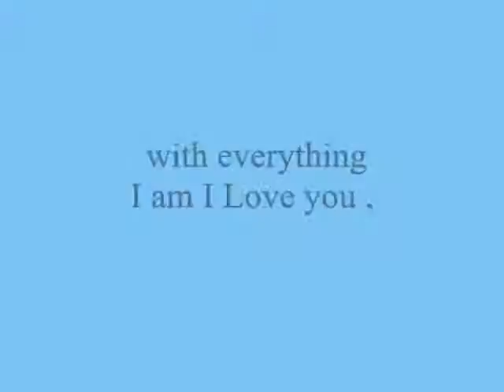a while ,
do.
do so
Money is an excellent servant, but the host
very bad.